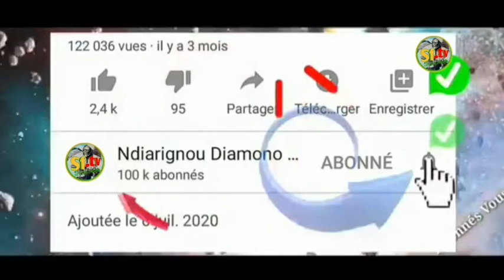Waxtanou Fadiar Ak Hady Niass / 26/ Octobre 2022/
WaxtanouFadiar. Ak. HadyNiass. / 26/ Octobre 2022/ ‎. @SopeFârokh tv  Sénégal Kebetou.

🔴🔴👉👉instagram Sope farokh
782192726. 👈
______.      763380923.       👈